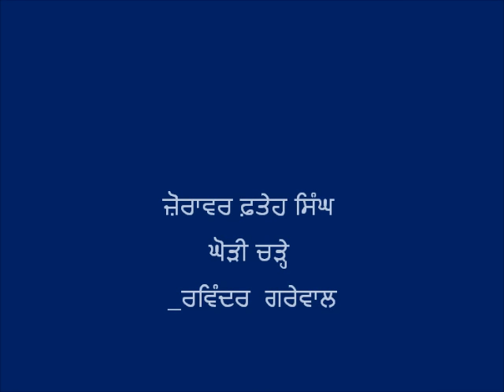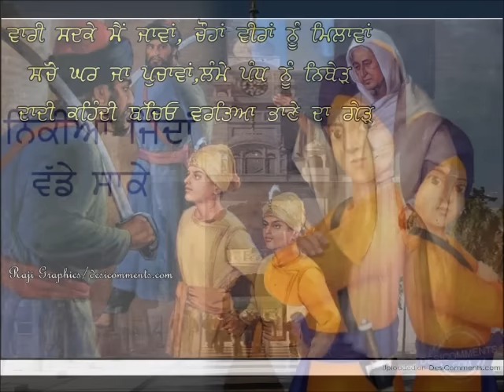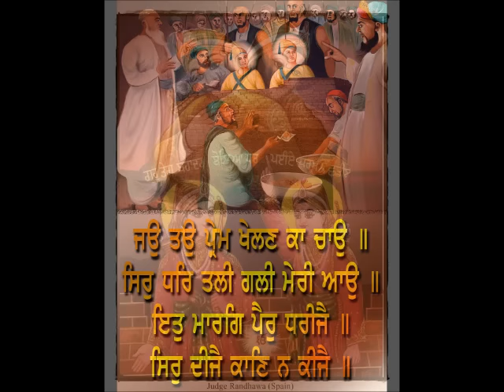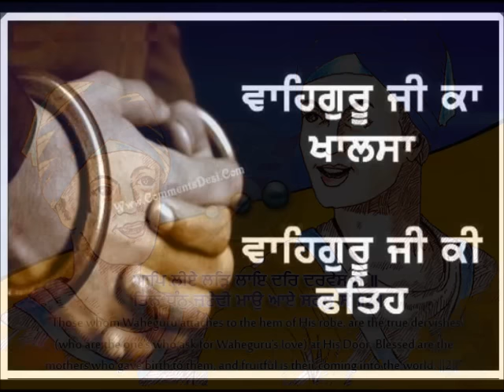ਜੋਰਾਵਰ ਫਤਹਿ ਸਿੰਘ ਘੋੜੀ ਚੜ੍ਹੇ - ਰਵਿੰਦਰ ਗਰੇਵਾਲ